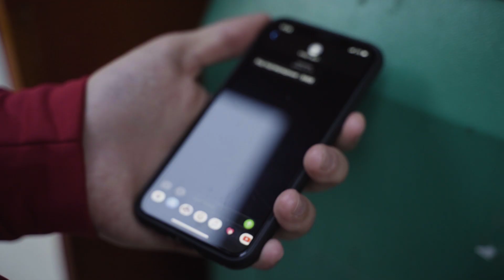ЗАКЛАДЧИК | основано на реальных событиях